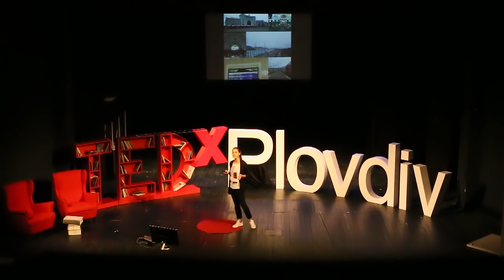The road to yourself | Teodora Vasileva | TEDxPlovdiv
How to find road to yourself? How to be happy in life.

Doing what you want is freedom. To like what you do is happiness. "(Frank Tiger)
Ten years ago, Teodora Vassileva left Bulgaria to seek freedom and happiness around the world. She completed her education in Germany, Singapore and France. She works as a manager of international business development for German and French companies. Accustomed to changing her placement a year ago, she decided to leave her comfortable life and look for the so-called happiness and freedom in the East.
As paradoxical as it may be, answering to her existential questions, Theodora finds no one on the Shamanic islands in Russia, nor in the wilderness of Gobi, the sacred mountains of China, or the Himalayas; Neither in Buddhist temples in Burma, nor in Indian ashrams, but in their hometown of Plovdiv.